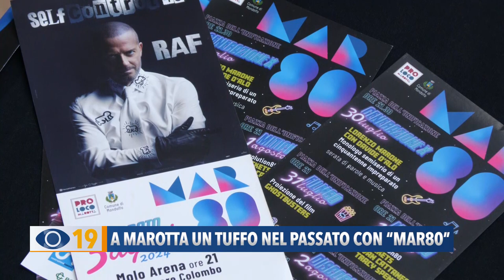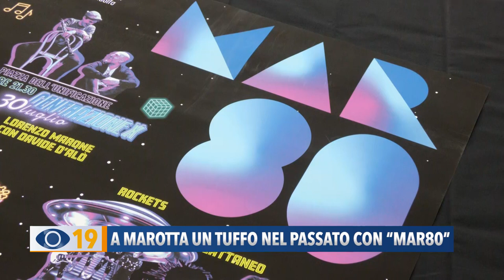A Marotta un tuffo nel passato con 'Mar80', dal 30 luglio al 5 agosto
Tracy Spencer, Claudio Simonetti, Ivan Cattaneo, i Rockets e il concerto di Raf: a Marotta di Mondolfo torna la 4ª edizione di “Mar80”.